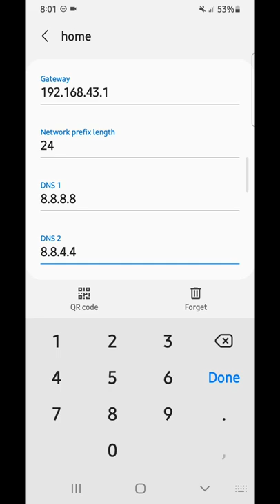How To Solve Connected Without Internet Problem | 2024 | Plog